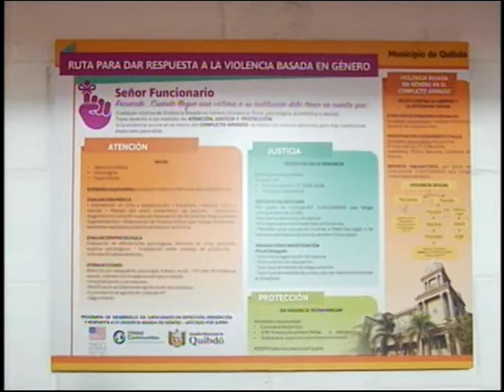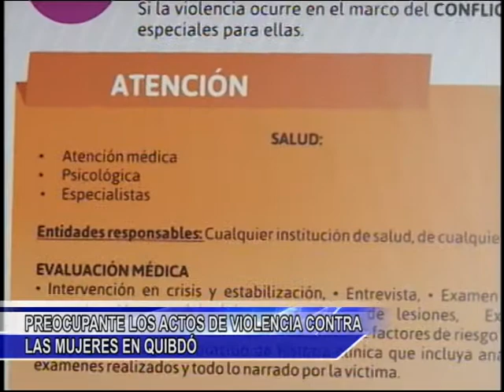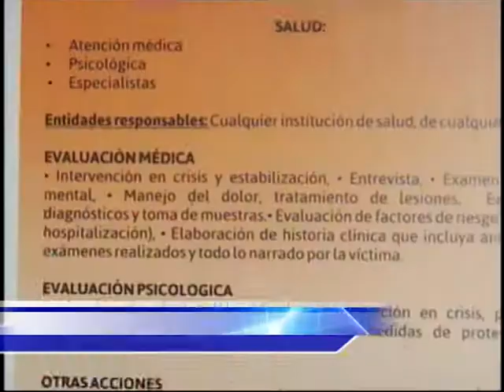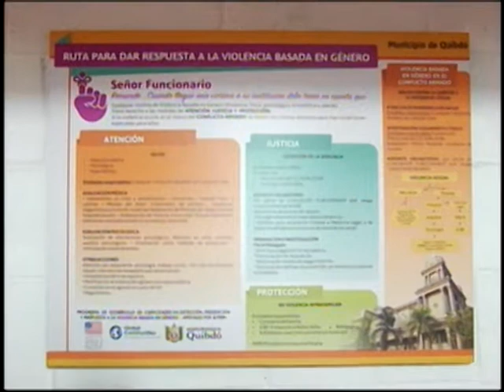PREOCUPANTE LOS ACTOS DE VIOLENCIA CONTRA LAS MUJERES EN QUIBDÓ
Los hechos de violencia que han ocurrido los últimos días en el municipio de Quibdó, en el que han salido afectadas muchas mujeres en este municipio tiene preocupada a la comunidad y especialmente a la secretaria de la mujer genero y diversidad.
Se tiene una estadística de los casos de violencia intrafamiliar   en el municipio de Quibdó en lo que va corrido de este año.
Se han hecho alianzas estratégicas con organizaciones para que las mujeres puedan denunciar  así lo expreso luddy  valencia
el próximo 25 de noviembre se desarrollara un foro en el banco de la república, para unir fuerzas  y contra  restar los actos de violencia contra la mujer en este municipio